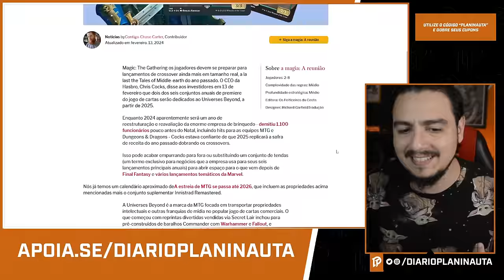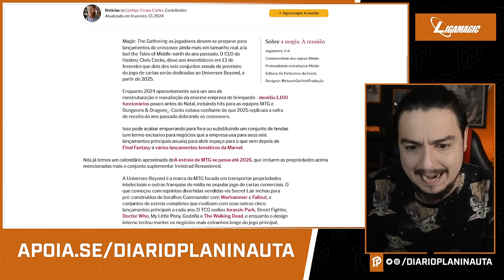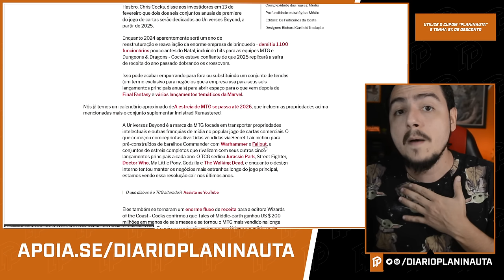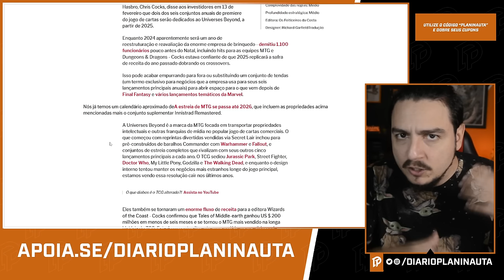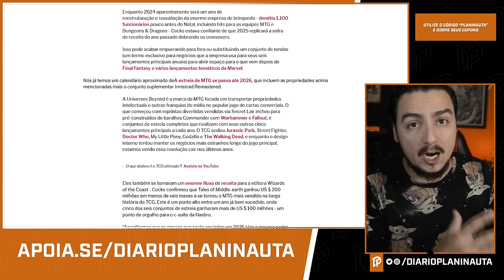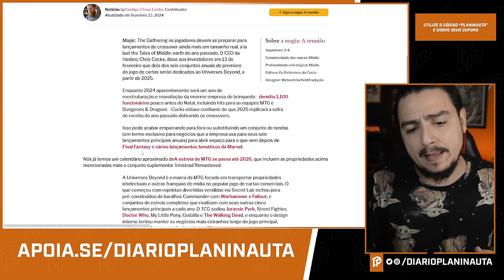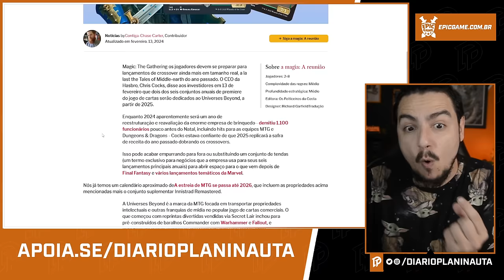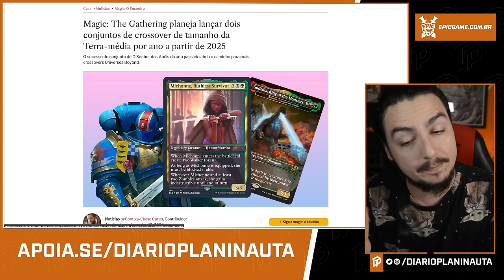WIZARDS ANUNCIA DUAS COLEÇÕES ESTILO SENHOR DOS ANÉIS POR ANO